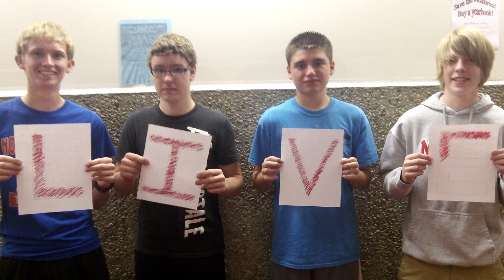Andy Grammar Video